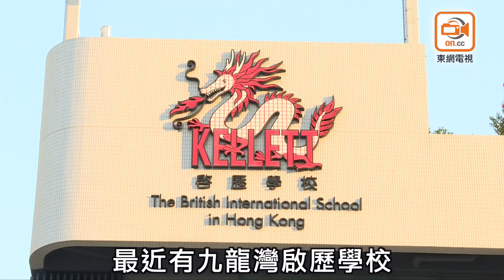【新盤追擊】啟德尚．珒溋 投資潛力有幾勁？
【on.cc東網專訊】想過河畔悠閒生活，又想享市區交通便利？魚與熊掌，絕對可以兼得！啟德新盤尚．珒溋不單依啟德河而建，周邊日後有望發展成河畔公園外，樓盤亦毗鄰啟德鐵路站，可盡享沙中線優勢。

尚．珒溋由龍湖集團(00960)及合景泰富集團(01813)合作發展，提供667伙，戶型多元化，由1房至4戶都有。到底樓盤附近一帶發展潛力有多大？單從啟德屢誕百億地王，已可見一斑。在政府「起動九龍東」計劃下，當局銳意將啟德、觀塘及九龍灣，變身「新中環」，成為香港第二個核心商業區，勢進一步帶動區內住宅租賃需求。啟德基建亦一個接一個，包括已落成的啟德郵輪碼頭、正興建中的啟德體育園等。

尚．珒溋另一賣點就是優質校網，小學為何文田34校網，中學屬於九龍城區，附近還有國際學校啟歷學校，備受家庭客追捧。而且周邊配套完善，最近有晴朗商場，民生商店及街市一應俱全，消閒娛樂方面，附近有多個大型購物商場，如九龍灣德福廣場及Megabox等。想知尚．珒溋更多優勢，立即去片，帶你實地考察！

📌 有任何關於樓市或按揭問題，歡迎於下面留言，或向我們的在線客服查詢：

▄▄▄▄▄▄▄⭐️ 精選影片⭐️ ▄▄▄▄▄▄▄▄

📺【新盤追擊】西南九龍新盤匯璽III全接觸

📺【新盤追擊】即睇日出康城全新盤MARINI

📺【新盤追擊】元朗洋房屋苑即買即住

▼▼查看更多▼▼